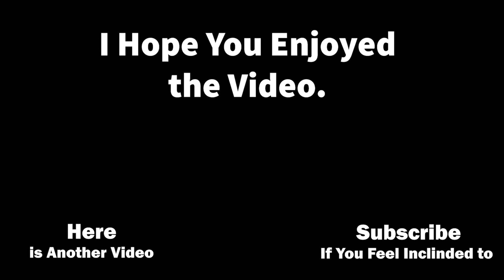Star Trek: Romulans and The Romulan Theme.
As requested, here is the Romulan theme video. It combines visuals from TNG, DS9, VOY, ENT, and TNG movies along with the fan made 'Romulan Anthem' (see further down for link). I hope that everyone enjoys it.

0:00 - 0:39 Star Trek TNG Movie: Nemesis
0:39 - 0:50 Star Trek: The Next Generation, Season 5, Episode 1 "Redemption Part 2."
0:50 - 0:55 Star Trek: Voyager, Season 4, Episode 14, "Message in a Bottle."
0:55 - 1:02 Star Trek: The Next Generation, Season 3, Episode 20 "Tin Man."
1:02 - 1:10 Star Trek: Voyager, Season 1, Episode 7, "Eye of the Needle."
1:10 - 1:17 Star Trek TNG Movie: Nemesis
1:17 - 1:20 Star Trek: Deep Space Nine, Season 6, Episode 19, "In the Pale Moonlight."
1:20 - 1:27 Star Trek: The Next Generation, Season 3, Episode 10, "The Defector."
1:27 - 1:36 Star Trek: Deep Space Nine, Season 7, Episode 2, "Shadows and Symbols."
1:36 - 1:39 Star Trek: Voyager, Season 4, Episode 14, "Message in a Bottle."
1:39 - 1:43 Star Trek TNG Movie: Nemesis.
1:43 - 1:46 Star Trek: Voyager, Season 4, Episode 14, "Message in a Bottle."
1:46 - 1:58 Star Trek: Deep Space Nine, Season 5, Episode 15, "By Inferno's Light."
1:58 - 2:05 Star Trek: The Next Generation, Season 4, Episode 26, "Redemption Part 1."
2:05 - 2:08 Star Trek: The Next Generation, Season 1, Episode 26, "The Neutral Zone."
2:08 - 2:18 Star Trek: Deep Space Nine, Season 6, Episode 19, "In the Pale Moonlight."
2:18 - 2:48 Star Trek: Enterprise, Season 4, Episode 12 "Babel One."
2:48 - 2:58 Star Trek: The Next Generation, Season 3, Episode 10, "The Defector."
2:58 - 3:05 Star Trek: The Next Generation, Season 1, Episode 26, "The Neutral Zone."
3:05 - 3:18 Star Trek TNG Movie: Nemesis
3:18 - 3:25 Star Trek: Deep Space Nine, Season 7, Episode 2, "Shadows and Symbols."
3:25 - 3:34 Star Trek: The Next Generation, Season 3, Episode 7 "The Enemy."
3:34 - 3:41 Star Trek: The Next Generation, Season 1, Episode 26, "The Neutral Zone."

I hope you enjoy the video, and all comments are welcomed.